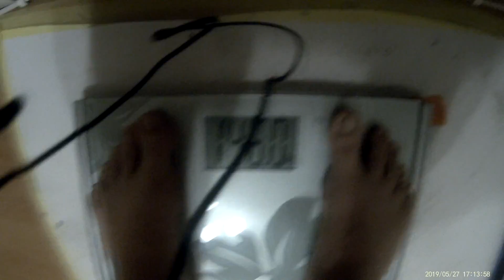ViktResan 2021. Vecka 34. Det är inte resultatet som är det viktigaste utan det är att man gör rätt.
Hallå där.

Det är en sanning som ger sig själv så som jag skrev i rubriken. För gör man rätt så kommer resultatet förr eller senare. Matematiken jämnar alltid ut sig och viktminskning är bara matematik och logik, så länge du alltid ser till att stoppa i dig mindre än vad du gör dig av med så kommer kroppen använda av dina resurser och du kommer gå ner i vikt. Ibland går det fortare, ibland långsammare, men det är ett faktum.

Så där jinxade jag sönder det, dags för en rejäl förkylning, tröstätning och så har jag gått upp allting igen på 2 veckor haha.

Trevlig helg.

Mvh Stamp-E